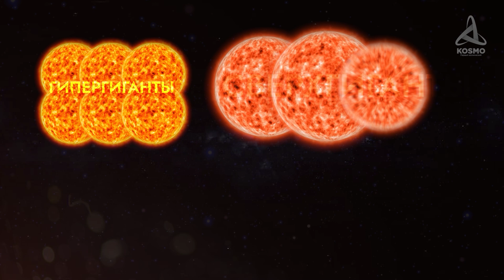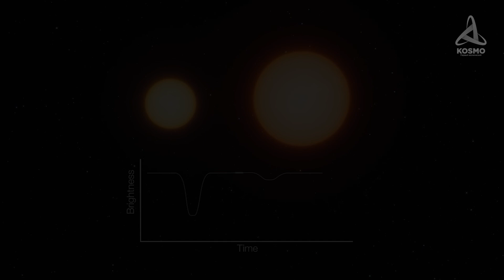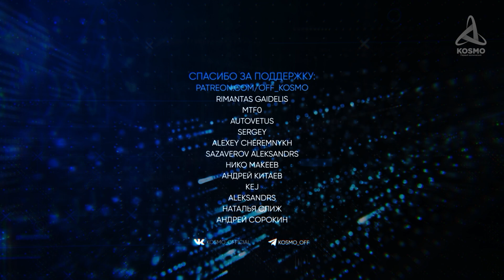Westerlund 1 - Скопление, содержащее тысячи звёзд на участке в 7 световых лет.